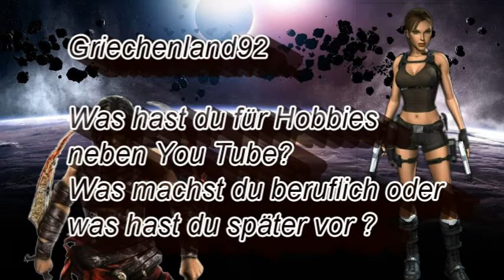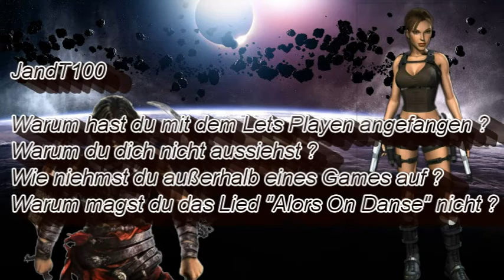200 Abonnenten Special - Fragen und Antworten Part 1/3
Hier kommen nun die alle Antworten zu meinem Abo Special.

Viel Spaß